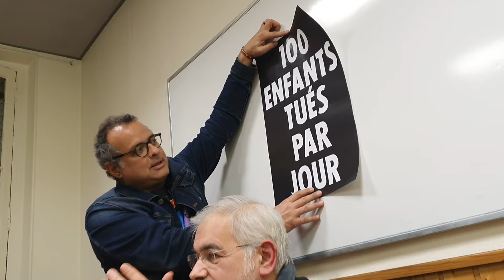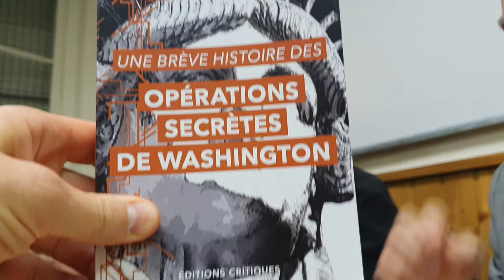Vijay Prashad in Paris 14 02 2024